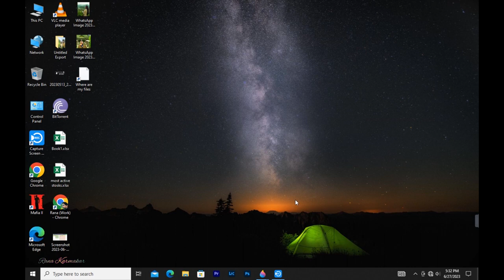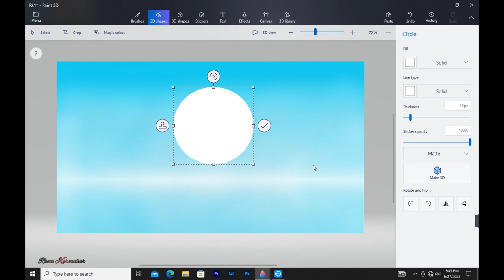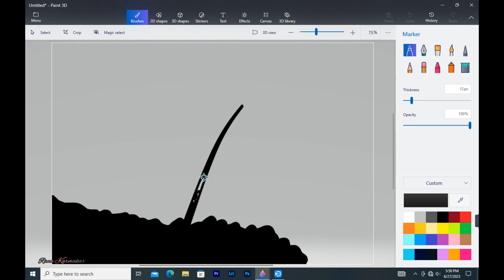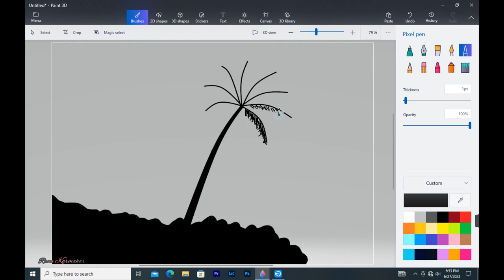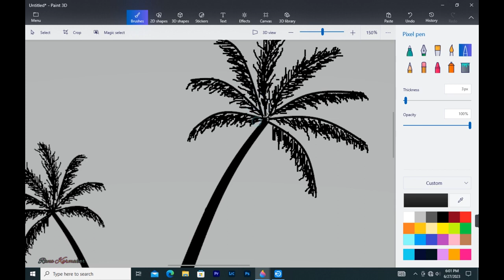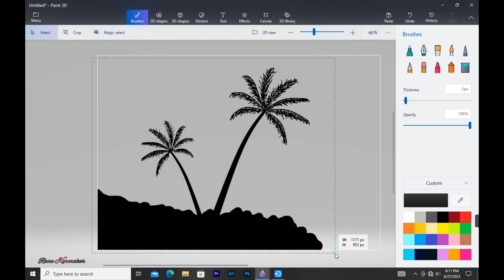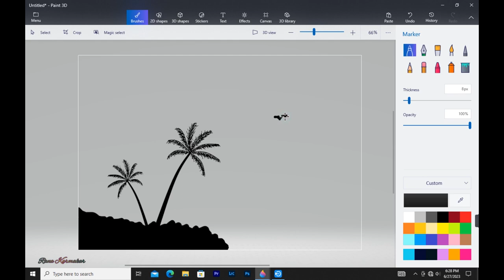How to Draw Paint 3D || Drawing in paint 3D || Scenery drawing || Beautiful Landscape